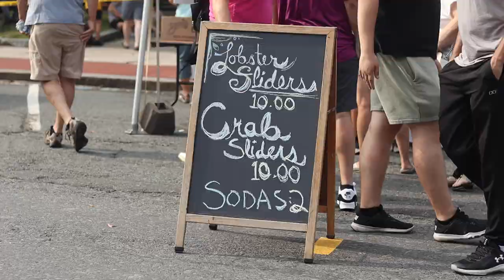Special Report | Taste Of Northampton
On Saturday, the Taste Of Northampton was held downtown. The event was an opportunity to showcase local restaurants and other vendors. While “Taste” events were popular in the area during the ‘80s and ‘90s, they became less common in recent years due to challenges such as staffing, weather, and new marketing opportunities. However, after an 18 year hiatus, the event returned to Northampton last year, drawing over 10,000 people. We talked to local restaurants about the benefits and challenges of holding the event, and what they’d like to see for the future of taste of Northampton